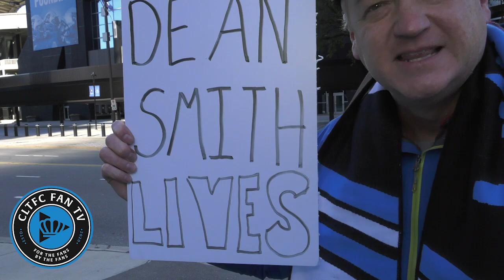Breaking news | @MLSCharlotte announce Dean Smith as the new manager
@MLSCharlotte announce new manager Dean Smith. Smith will be the third manager to take over the club.